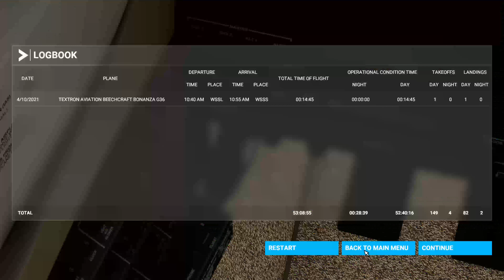WSSS Dusk Arrival | MSFS